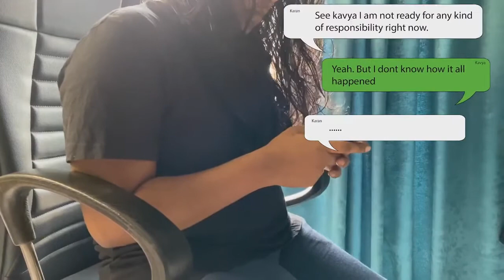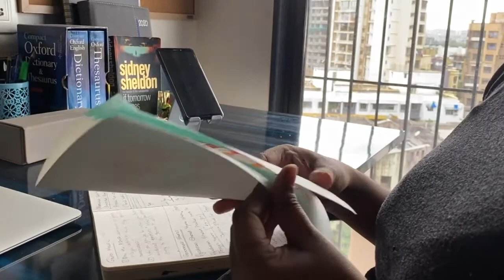ISDI Student Work | Dolly by Sailee Sanaye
The ISDI - School of Design & Innovation has received curriculum development support from Parsons School of Design since its establishment in 2013.

This unique partnership for curricular excellence ensures ISDI students have access to global contemporaneity curriculum, proven teaching learning methods enabling our students to be the design leaders of the future.